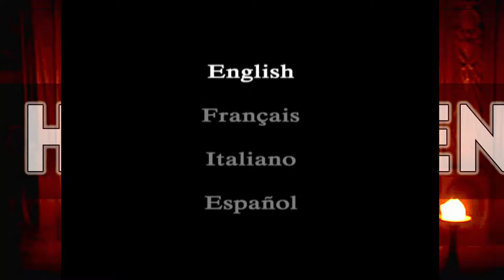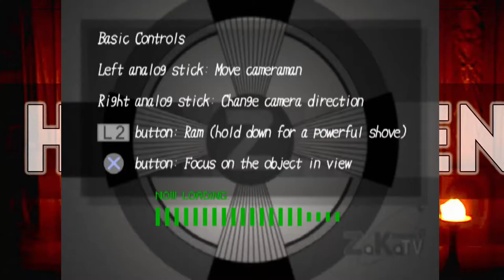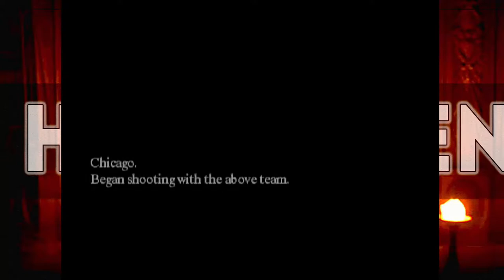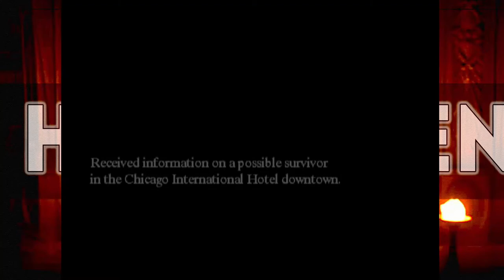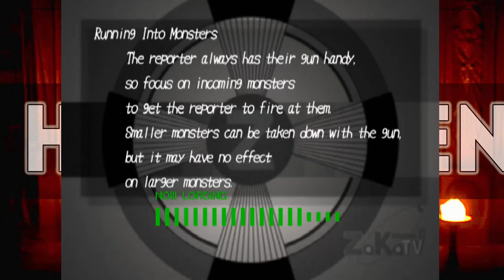13 Nights 2021 Michigan Report from Hell: This game is insane ft NEO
Wokey and his guest NEO head over to Michigan where things are GOING KIND OF BAD???